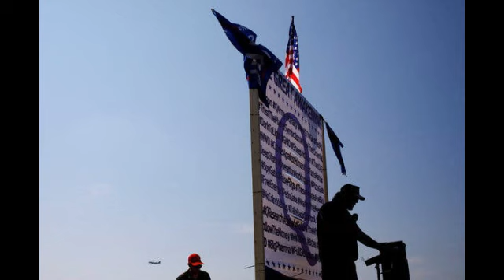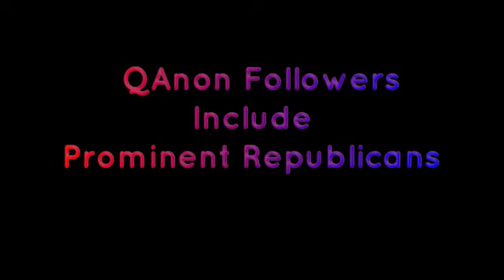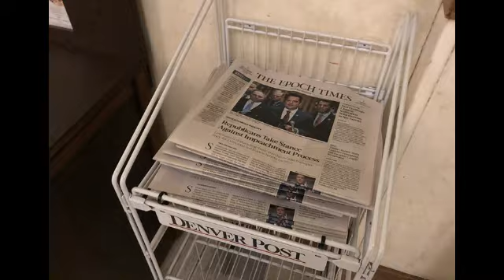Top 10 Crazy Things You Need To Know About Qanon | The Great Awakening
QAnon serves the trump presidency, QAnon is like a game, QAnon has a language of its own, and such like more crazy things are discussed in this video.